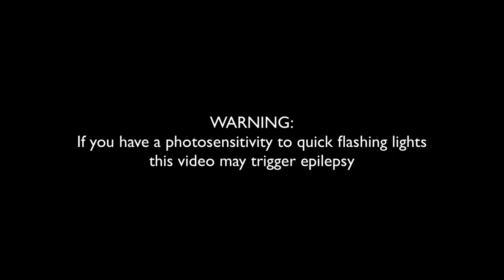Wataten -Machine Gun Loli (Bang)-Trap Remix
WARNING: MAY TRIGGER EPILEPSY
made by ばなならーめん titled: ばーん、ばーん、ばぁんばーんきゃん

TO KEEP THE CHANNEL MOVING FORWARD SEND IN MORE ANIME OR CARTOON REQUESSSTSSS Type in DojiTrapThis and add your song and i will try to deliver as it makes it easy to sort it out so things can get done in a timely manner!

Be sure to sub, share SHARE SHARE and LIKE THE VIDEO for more plz it helps out tremendously ^^ And dont forget to turn on notifs (Click on the bell next to Subscribe!) on my channel so you'll be the first to know on the new content uploaded!IF you want to request an anime song to remix let me know anytime and i will try to get to it asap!

Follow me or say whatsup on my Twitter or @Yungdojikko